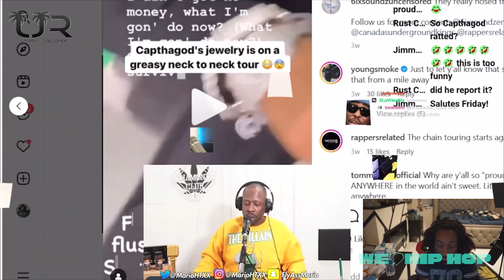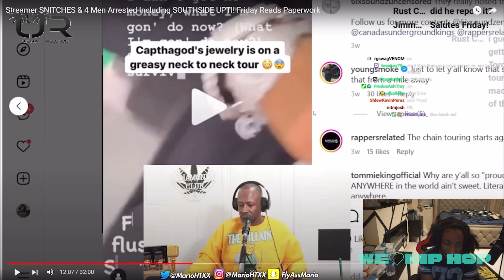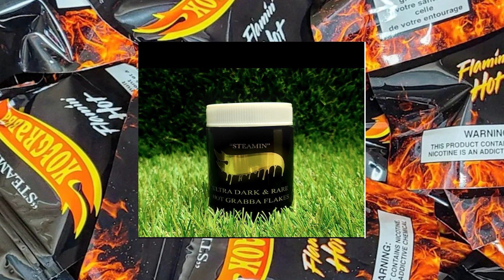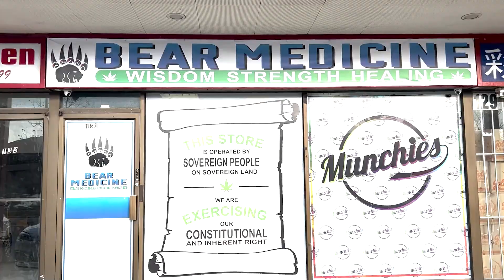Streamers Snitch, JOE BUDDEN Gets Pressed, DRAKE Wants Peace, Akademiks Biggest Opp & More | Ep416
Check out this new Ep416 of the We Love Hip Hop Podcast JOE BUDDEN Gets Pressed, DRAKE Signs For Peace, Akademiks Biggest Opp & More | Ep416.

JOE BUDDEN Gets Pressed, DRAKE Signs For Peace, Akademiks Biggest Opp & More | Ep416

00:00:00 Friday trying to stay out of trouble
00:01:33 Introduction
00:05:07 Long studio sessions
00:07:23 Salute the sponsors
00:09:19 Trying imported snacks
00:10:45 Conway show reaction
00:12:44 Friday gets at Jae Skeese For Ghosting
00:19:29 December 2nd show announcement
00:20:30 Drake signs cease fire
00:34:37 Streamers give statement & 4 arrested
00:48:05 New Music
00:52:34 Joe Budden gets pressed by Flippin NJ
01:01:23 Kai Cenat jail stream gets backlash
01:09:51 Is Kai Cenat killing hip hop
01:13:07 Akademiks Biggest Opp Ever
01:31:14 Sagittarius Shawty customer habits
01:33:24 Keith Lee can never come to Toronto